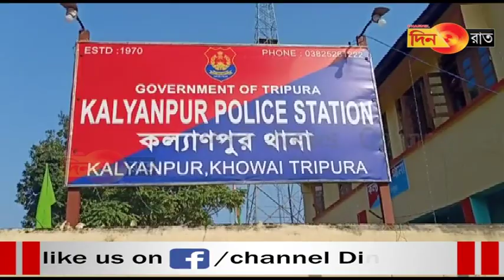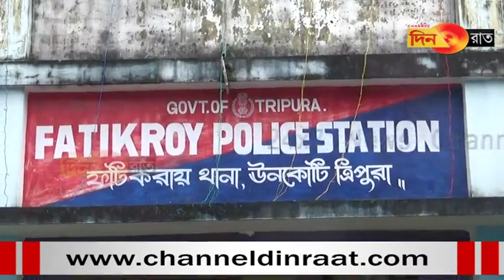Yaksi ni swrwng nai rok no soperwi twlang mani silsa mung naimwthang ni phaising